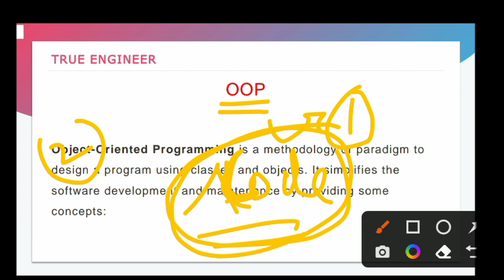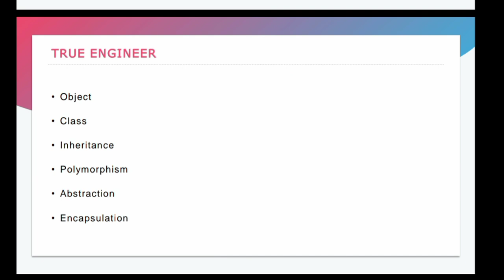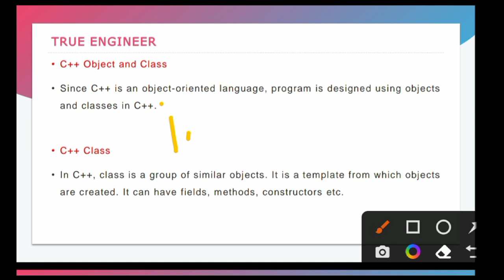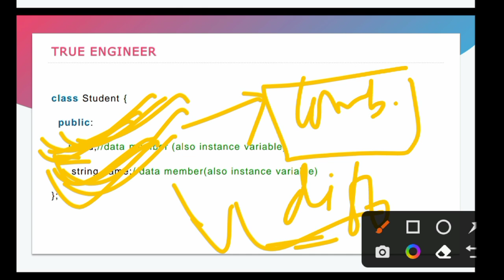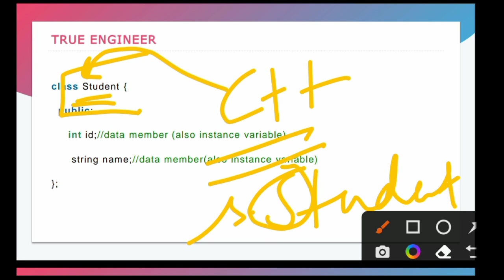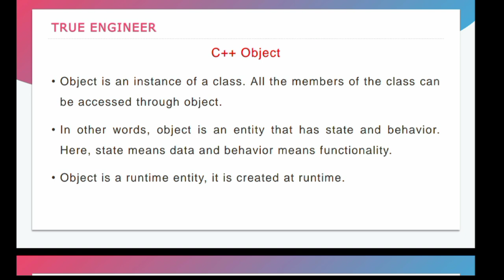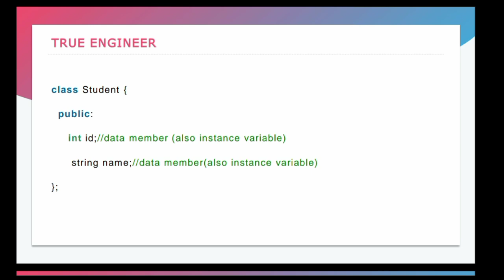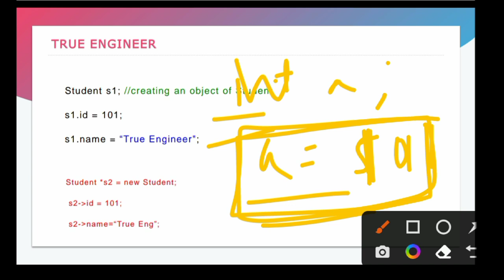Object Oriented Programming Zero To Hero Course | True Engineer OOP'S Lecture 01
👉 OOPs Hand Written Notes